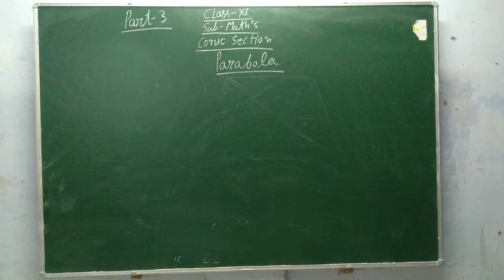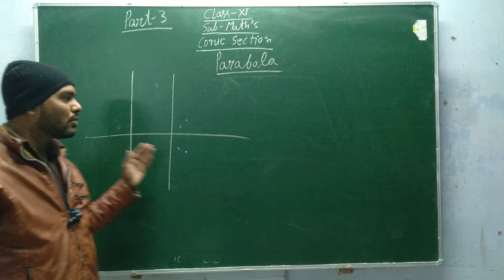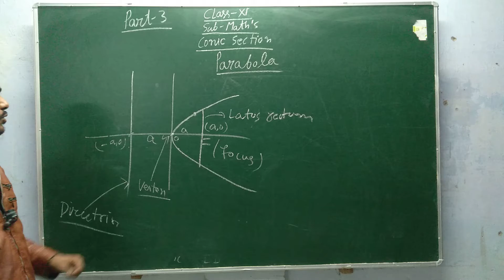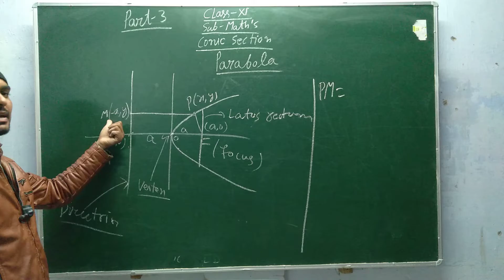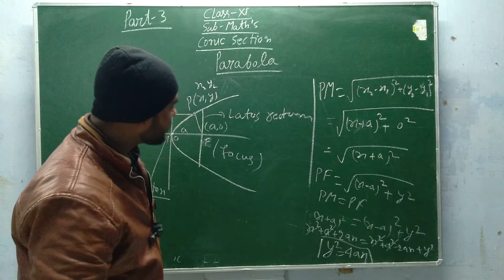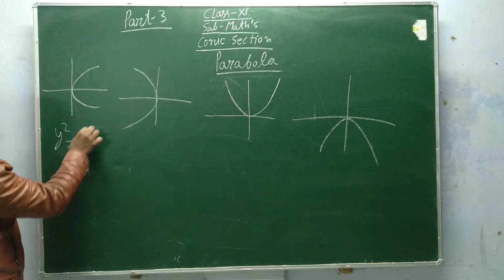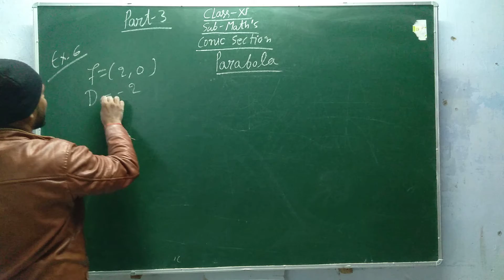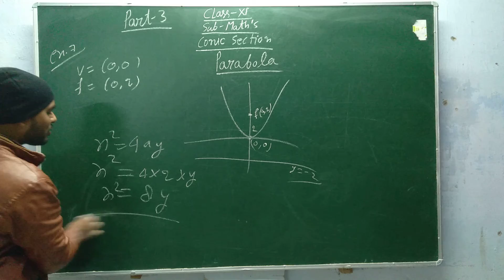Class XI Mathematics (Conic Section Part - 3)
Today's (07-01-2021) Recording of Live Class by Brijesh Tyagi Sir on Shanti Niketan Student Online App.